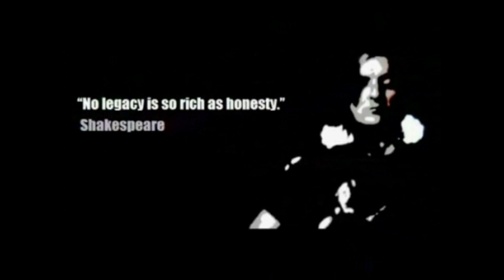BETTER LATE THAN NEVER